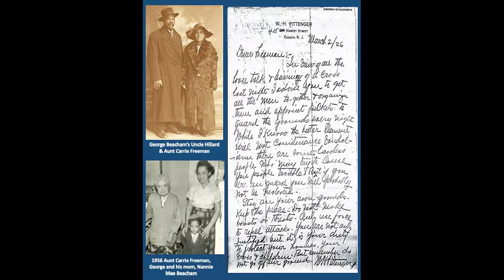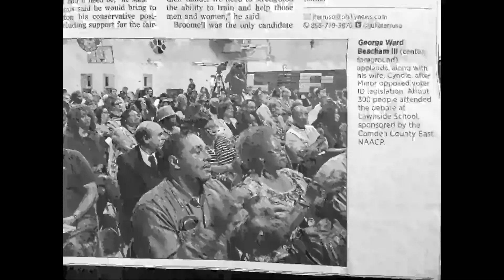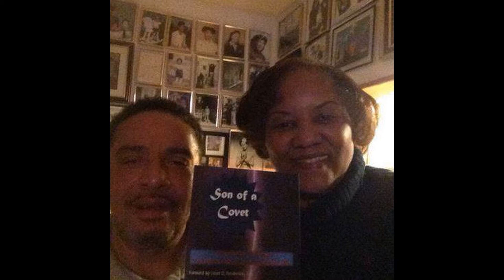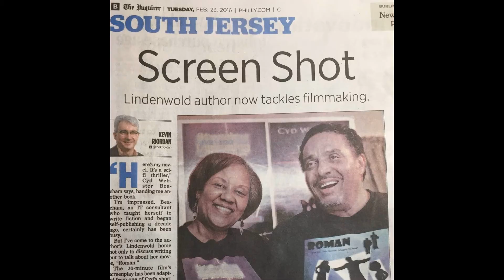2019 BHM George Beacham tribute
The tribute to George was heartfelt as Doreen Adams highlighted some of his endeavors.